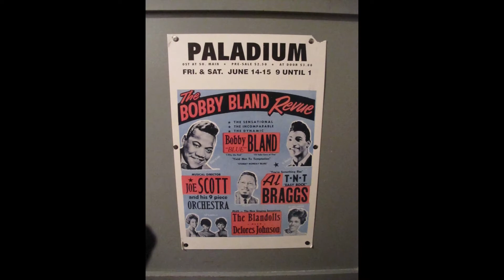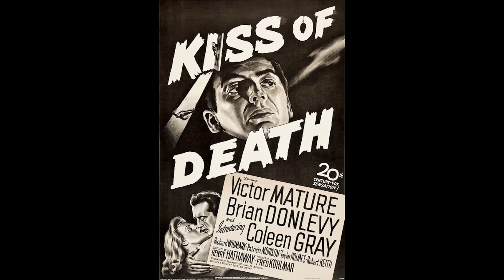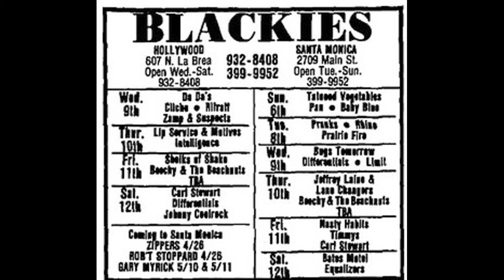Baby I Love You So by the Sheiks of Shake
By popular request. This is a song called Baby I Love You So. It originally done by Joe Weaver and the Don Juans. Recorded LIVE at the O.N. KLUB on hot Friday night in August. The Sheiks on that were, Louis LISTA on harmonica, John "Real Gone" SANBORN on guitar, Paul BODY on pagan skins and vocals, Dennis EVELAND on bass, Robert "The Old Gossip" MARCHESE introduced the band, Chuck-O HARTER and David "Mr. A" ASHER helped with the sound. Pleasant GEHMAN one of our fans is the voice looking for B Girls. enjoy it. It is low fi, the cassette that it comes from is 30 years old, so listen to it in the spirit it was done.